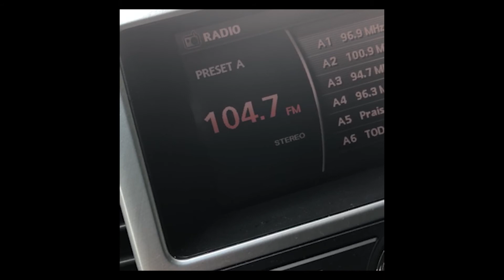SPECIAL ANNOUNCEMENT!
Sunday, August 2nd at 7:30am we will have GYZ Parking Lot Communion! Pull up, park and tune your radios to 104.7 FM!
Greater Young Zion Baptist Church
405 Sand Bar Ferry